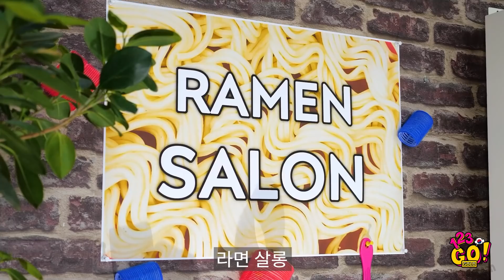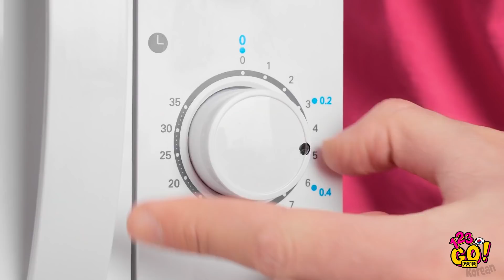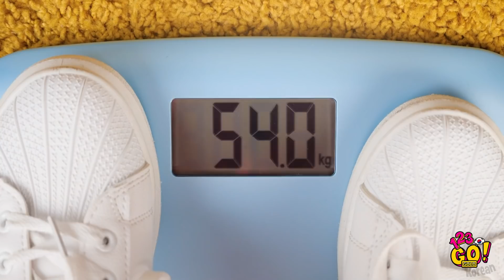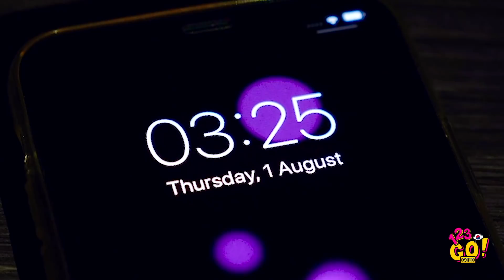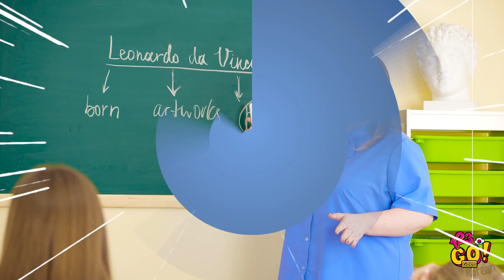음식이나 화장품이 사람이라면 || 123 GO! GOLD의 어색하고 재미있는 순간들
가장 좋아하는 음식은 무엇인가요? 댓글로 알려 주세요. 여러분의 저녁 식사가 사람이라면, 어떤 모습일지 궁금하지 않으세요? 함께 알아봅시다! 저희 영상을 시청하시고 친구들에게 공유하는 것도 잊지 마세요!